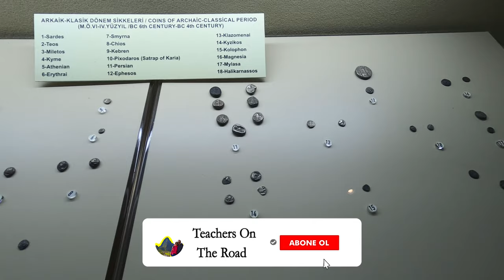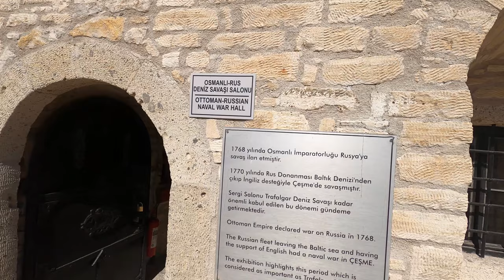Çeşme Kalesi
Çeşme merkezde kalıyorsanız ve yapacak birşeyler arıyorsanız tabi ki Çeşme Kalesine gitmemek olmaz. Çeşmenin muhtemelen en güzel manzarasına sahip olan Çaka Bey ve Barbaros Burçlarından Çeşme limanını seyretmek için  kaleyi akşamüstüne doğru gezerseniz güneşten de uzak bir gezi olacaktır ama kale devlet memuru mantığıyla biraz erken kapanıyor aklınızda olsun çok ds geç kalmayın . Kalenin en önemli özelliği Osmanlı - Rus savaşına tanıklık etmiş olması ve bu savaşla ilgili fena denemeyecek bir sergi salonu var. Kaledeki bir diğer  sergi salonu olan Umurbey salonu da çok modern görünümlü ve güzel düzenlenmiş ve kale genel olarak çok güzel ve bakımlı görünüyor sanki birkaç sene önce inşa edilmiş gibi. Tabi bu tarz restorasyonlar iyi mi kötü mü orası ayrı bir mevzu...
Çeşme planlarınızın arasında Çeşme Kalesi de varsa videomuzu izlemeden ve tabi ki kaleyi görmeden Çeşmeden ayrılmayın. Çeşmenin diğer güzellikleri için ise;

videolarımızı da izleyebilirsiniz.

İyi Seyirler...